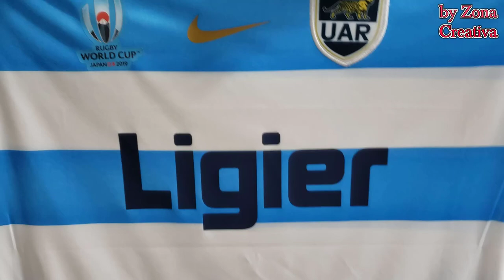🔴"COMO ESTAMPAR VINILO TEXTIL EN CAMISETAS DE ACETATO"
Su contribución posibilitará la inversión en mejora de videos a futuro.

Canción libre de biblioteca de Youtube: :  Ruination 2 / Vibe Mountain/Pop | Inspiradora. (Intro )
Back Home  Coyote Hearing
Night Ride  Coyote Hearing
Dreaming Of A New Day White Hex
For R & S Density & Time